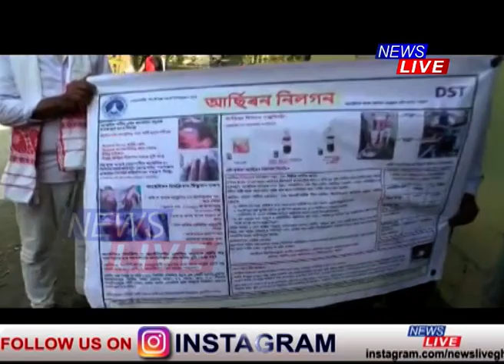আৰ্ছেনিকমুক্ত পানীৰে কিদৰে সুস্বাস্থ্যৰ অধিকাৰী হ'ব পাৰি,ৰাইজক বুজালে তেজপুৰ বিশ্ববিদ্যালয়ৰ অধ্যাপকে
আৰ্ছেনিকযুক্ত পানীৰ বাবে গহপুৰৰ এটা অঞ্চলত বিয়পিছে অচিন ৰোগ। বিশুদ্ধ খোৱা পানী সন্দৰ্ভত অঞ্চলটোত অনুষ্ঠিত হ'ল সজাগতা সভা ৷
আৰ্ছেনিকমুক্ত পানীৰে কিদৰে সুস্বাস্থ্যৰ অধিকাৰী হ'ব পাৰি সেই সন্দৰ্ভত ৰাইজক বুজালে তেজপুৰ বিশ্ববিদ্যালয়ৰ অধ্যাপকে।